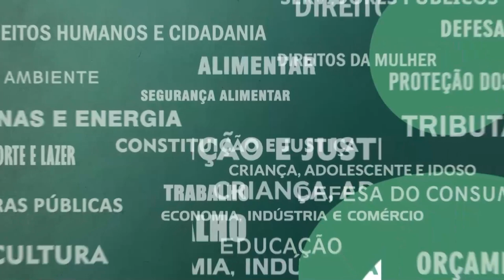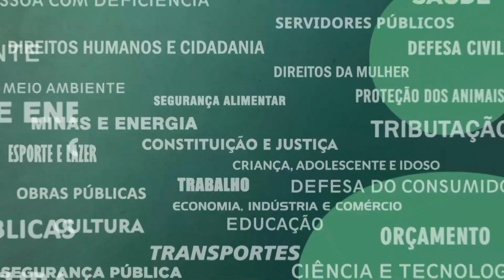Resumo Comissões - Com. Pessoas Desaparecidas - 13/04/22